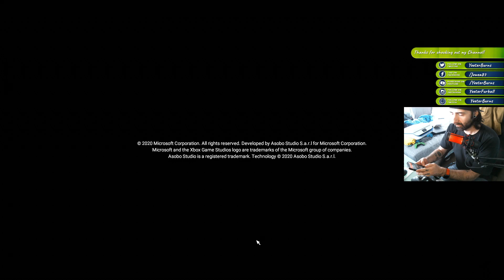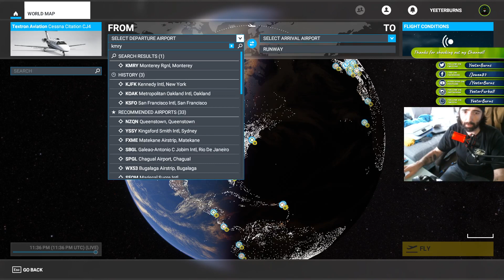Microsoft Flight Simulator